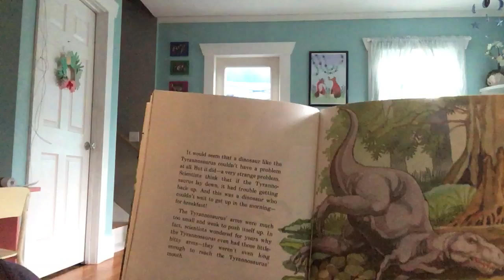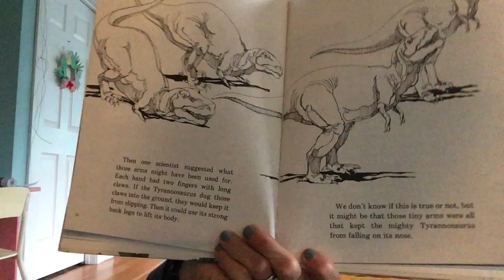Week 1/ day 5: T-Rex (part 2)